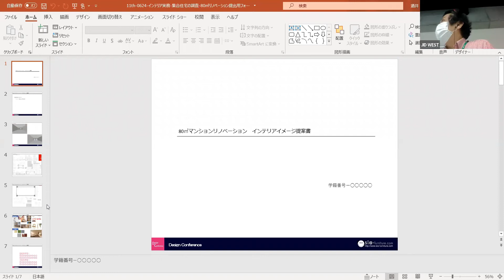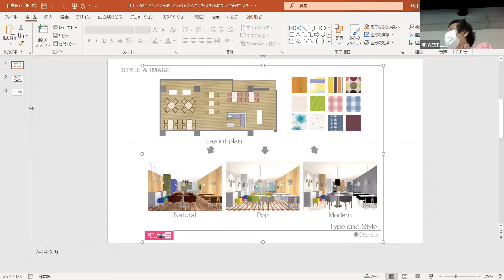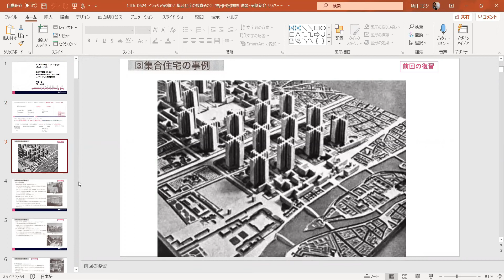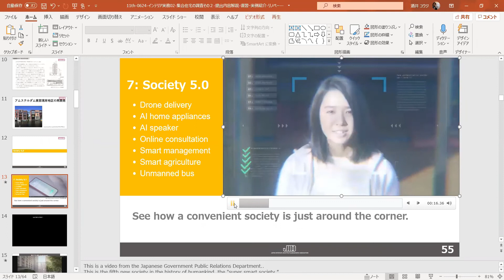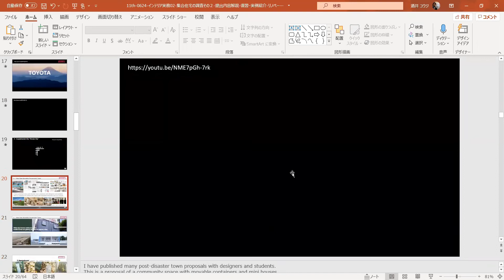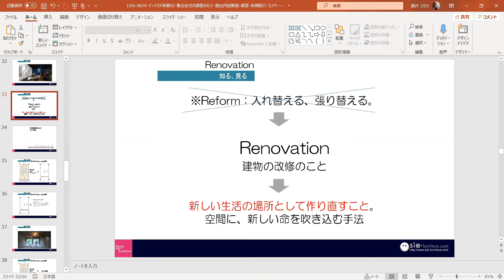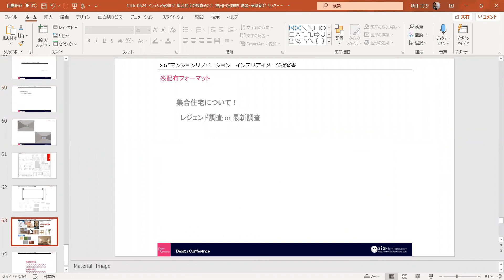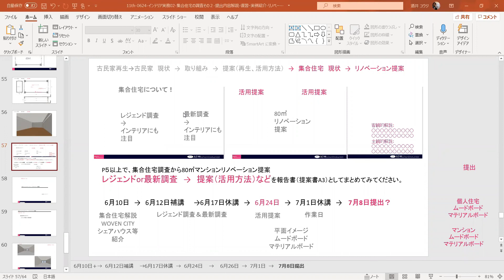インテリア実務 11th 0624 集合住宅の調査と80平米の提案2（ダイジェスト版）